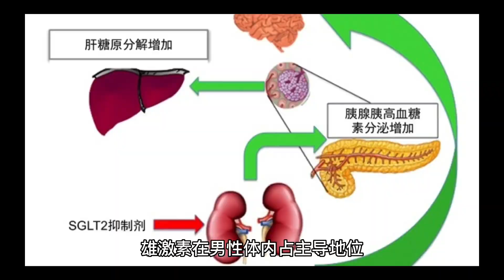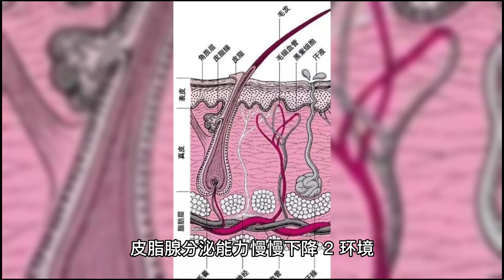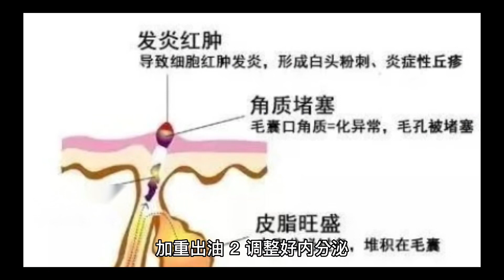为什么男性的枕头易变黄？男人“去油”建议做好两点